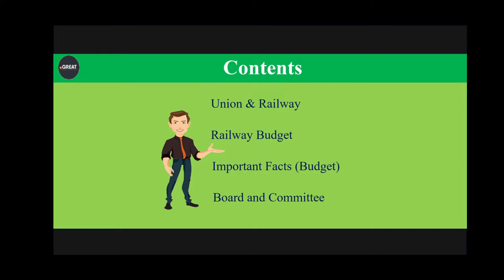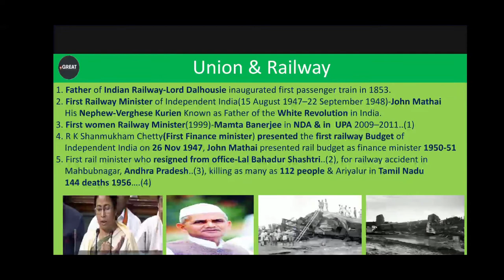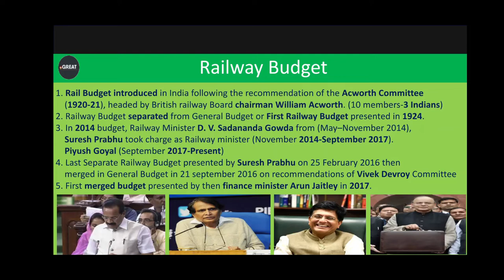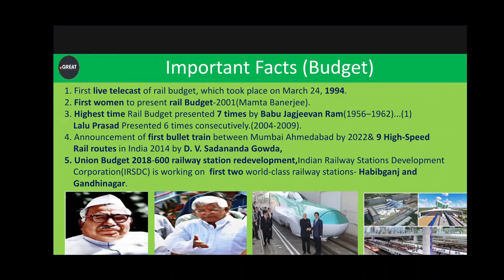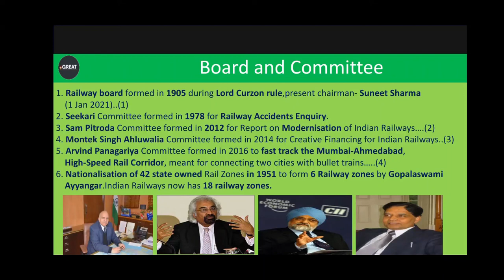Class-05 | History of Indian Railways and DFCCIL | Jr Executive | Executive operation & BD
A must watch video for Indian Railway & DFCCIL Preparation Operation & BD. Keep Learning!!